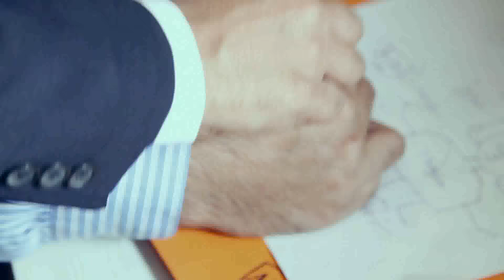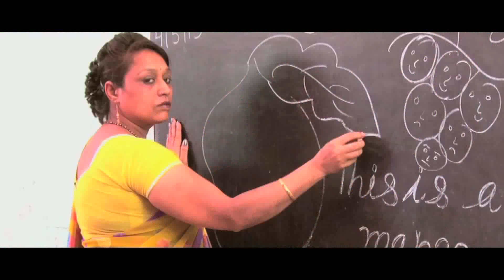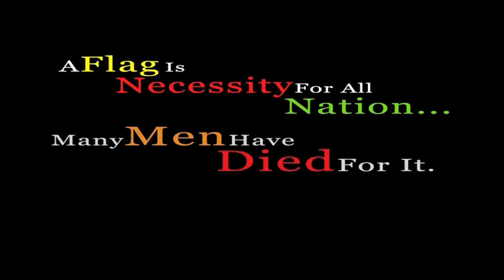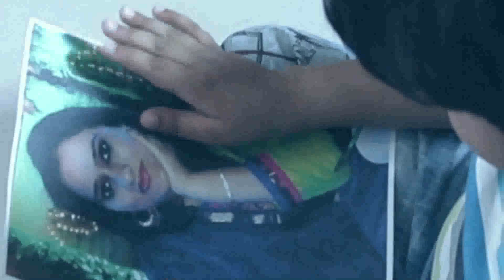Music Masti With Raj Mahajan and Gajender Phogat Full Episode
Music Masti With Raj Mahajan is a Chat Show hosted by famous dollywood music director and Moxx Music CEO Raj Mahjan and telecast on Disha TV every Sunday at 10:00 PM.